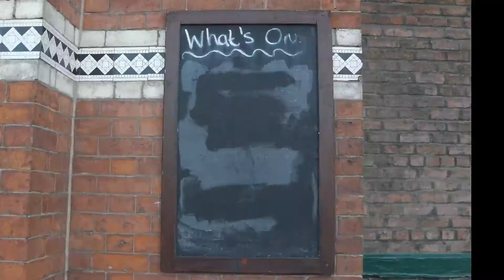What's on .... Macclesfield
Live Music
Cheshire
UK